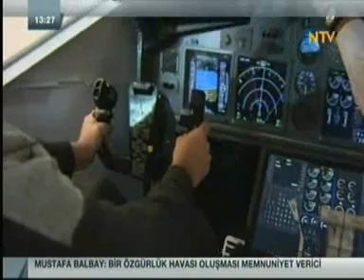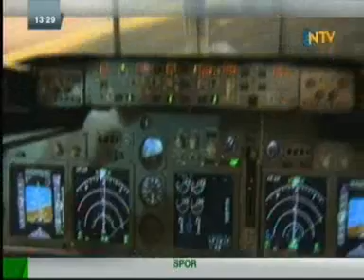NTV - HABERLER - 2.Atrax Fuarı Haberi - 08.12.2013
EĞLENCE VE AKTİVİTE FUARI'NDA YENİ TEKNOLOJİ OYUNLAR DENENDİ